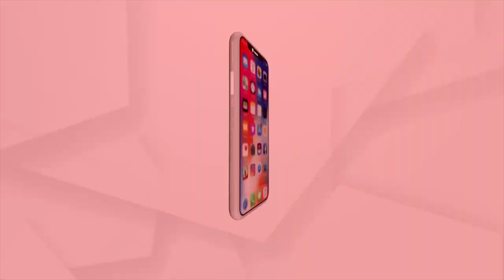ଦିନ କେ ଦିନ୍ କରୋନା କଟକନା ଲାଗି ବଢୁଛେ ଆମ୍ ଚାଷୀଙ୍କର୍ ଦୁର୍ଦ୍ଦଶା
ଲକଡାଉନରେ ବଜାର ବନ୍ଦ । ବେପାର ମାନ୍ଦା । ଯାହାକୁ ନେଇ ଚିନ୍ତାରେ କଳାହାଣ୍ଡି ଜିଲ୍ଲାର ଧର୍ମଗଡ ଆମ୍ବ ଚାଷୀ । ପରିଶ୍ରମ କରି ଯେଉଁ ଆମ୍ବ ଫଳାଇଥିଲେ ତାହା ଗଛରେ ରହି ସଢୁଛି